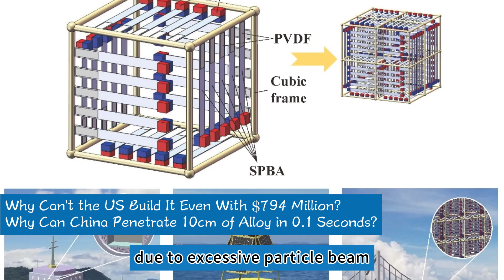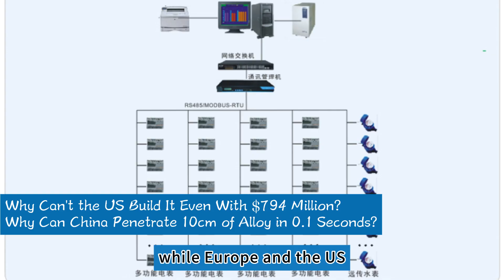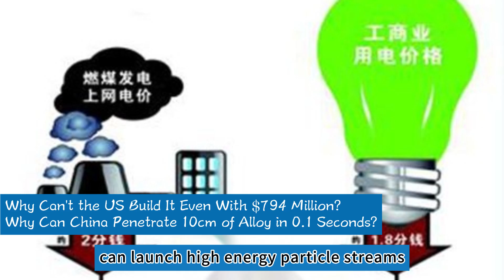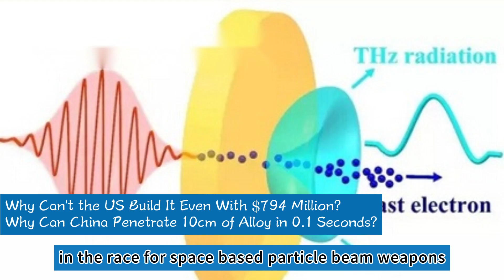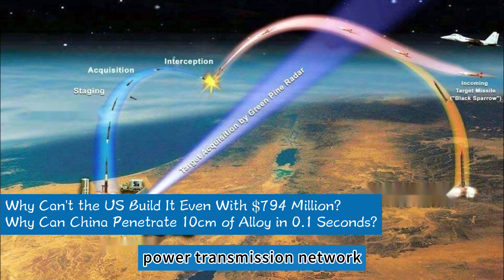Why Can Chinese Missiles Break the Stalemate？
Why Does the US Military Have Three Times as Many Equipment Units as China?Why Can Chinese Missiles Break the Stalemate?
Let me start with some explosive news: do you think China's military industry is just "striving to catch up"? Wrong! In some areas, we've already pinned the US down! But in other critical battlefields, America's "family fortune" is incredibly vast. Next, from the sky to the deep sea, from drones to nuclear warheads, I'll take you through the true picture of this great power competition. Buckle up, because things are about to get intense!
Next, I'll use the most straightforward language and the most shocking data to give you a complete picture of the US-China military confrontation. After reading it, you'll surely exclaim: "So that's the truth!"

Sky Domination: The Disparity in Stealth Fighter Numbers and Systemic Competition
First, let's look at the sky battlefield, where stealth fighters are the "ace players" of modern aerial combat. The United States, leveraging its technological advantages accumulated during the Cold War and massive military spending, has built the world's largest stealth fighter fleet. As of publicly available data in 2024, the US has over 680 active stealth fighters, including 542 F-35 series aircraft. As the only stealth fighter globally equipped by the navy, army, and air force simultaneously, the F-35, with its highly integrated combat system, not only undertakes air superiority missions but can also perform complex tasks such as precision ground strikes and electronic warfare. Although the F-22 has ceased production, its 138 active units still maintain top-tier air superiority capabilities, and its supersonic cruising and vector thrust technology remain benchmarks in air combat.
In contrast, China started its stealth fighter development later but has achieved leapfrog progress by leveraging its late-comer advantage. Currently, China has approximately 250 stealth fighters, with the J-20 forming the backbone of its fleet. Since its maiden flight in 2011, the J-20 has undergone continuous iteration and upgrades, equipped with domestically produced turbofan engines, a Distributed Aperture System (DAS), and advanced active electronically scanned array (AESA) radar, forming a complete combat system. The J-35, which officially entered service in 2024 as the navy's new generation carrier-borne stealth fighter, with the first batch of 50 mass-produced units already deployed with the Fujian aircraft carrier battle group, marks China as the second country in the world, after the United States, to simultaneously operate two types of stealth fighters. In terms of numbers, there is a two to three-fold gap between China and the US, an objective fact determined by historical development; however, China is rapidly narrowing the technological gap through independent innovation in stealth technology and the construction of systemic combat capabilities at an astonishing pace.